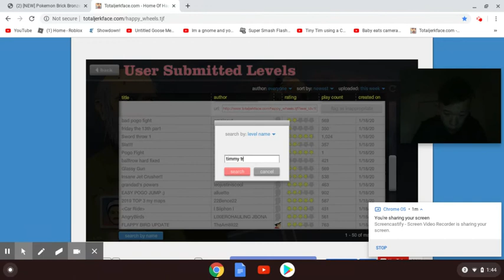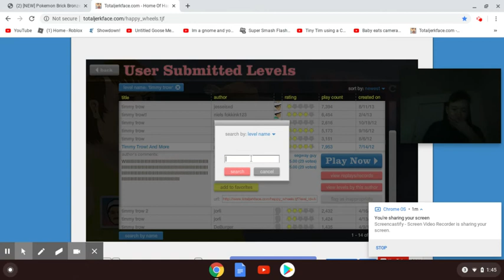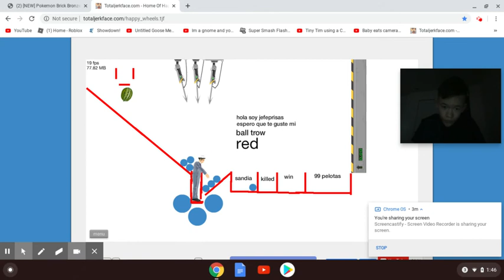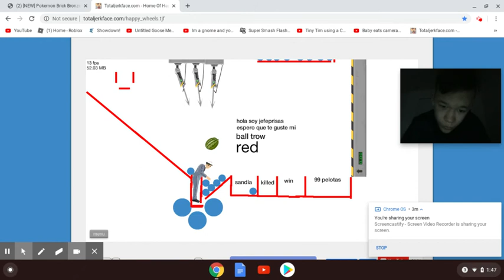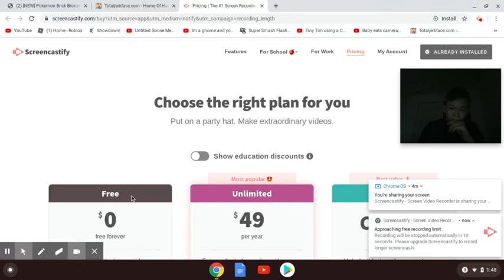happy wheel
srry i did not upload i was grounded